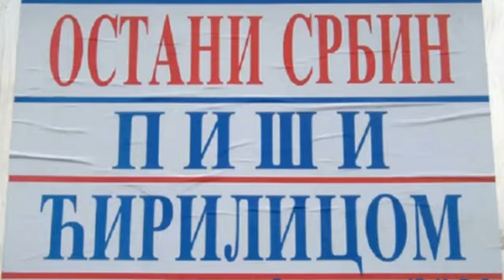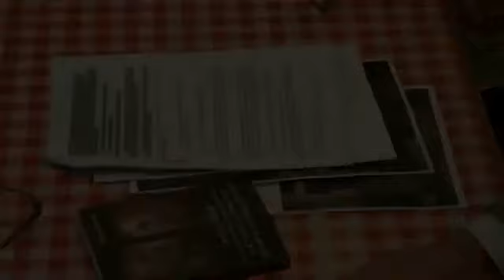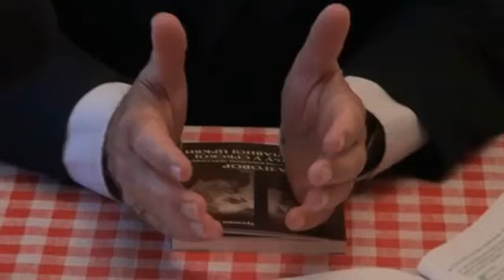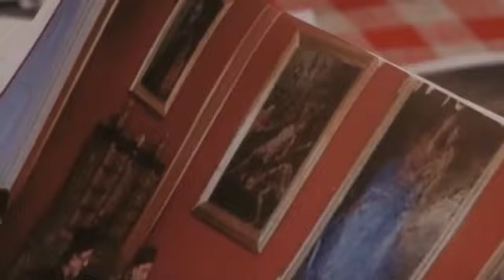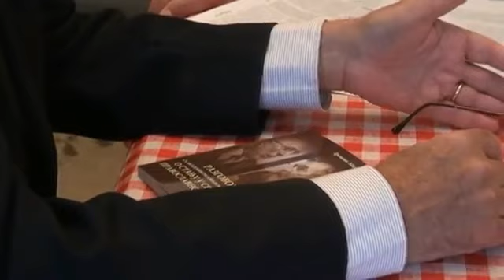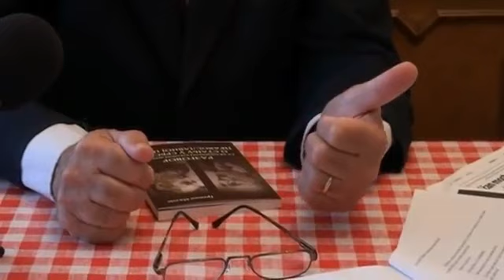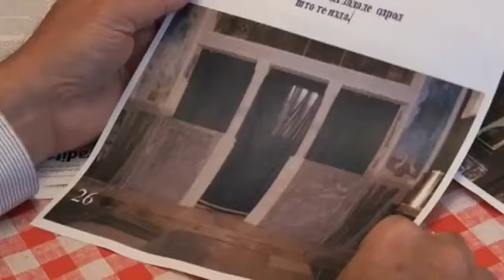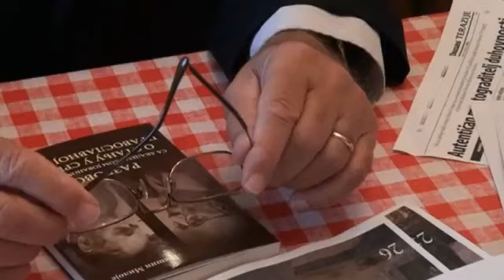Грешни Милоје и академик Србољуб Живановић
Published by kriv je
Овај разговор је вођен 8. маја 2014. у Земуну